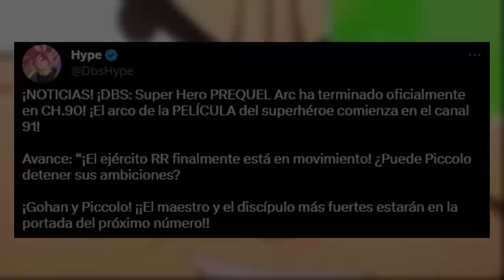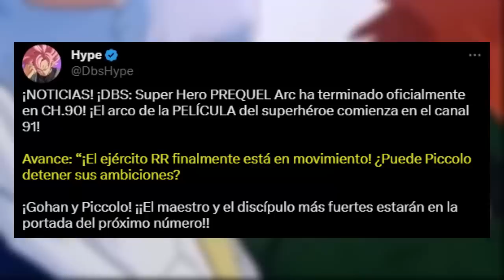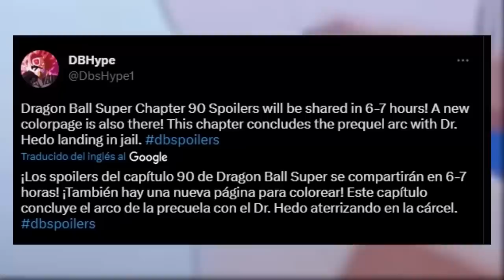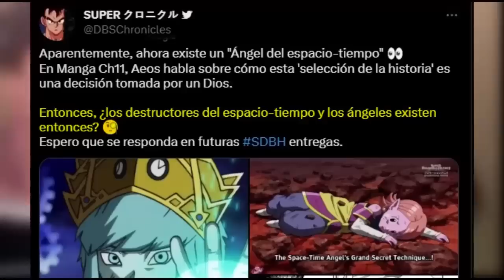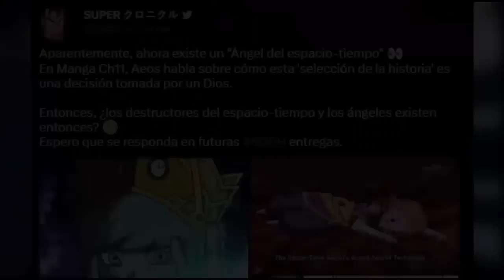¡ANUNCIO OFICIAL COMPLETO! LA NUEVA SAGA de DRAGON BALL SUPER 2023! GOHAN BESTIA Y DBS SUPER HERO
¡Oficial! Nueva Saga de Dragon Ball Super 2023 después del arco de Goten y Trunks en el manga ha sido anunciado. Se confirma New Arc Dragon Ball Super que abarcará la trama de Dragon Ball Super Super Hero, la nueva pelicula de dragon ball super 2022, teniendo esta vez a Gohan, Piccolo y Pan como posibles protagonistas. También deberíamos ver cómo Goku entrena a Broly en el planeta de Bills, el Dios de la Destrucción del Universo 7, mientras que Black Freezer está buscando a Broly. Conoceríamos también la nueva transformación de Gohan Bestia y Piccolo Orange en el manga 91. Recuerda que Dragon Ball Super Manga 90 se estrena muy pronto con la conclusión del arco precuela de Super Hero.

🔴 Temas